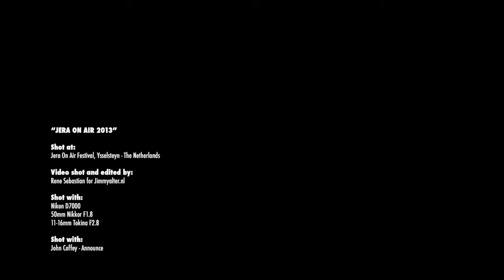Jera On Air 2013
Jimmy Alter op Jera On Air 2013

Bands in deze video:
Parkway Drive - A Day To Remember - Asking Alexandria - Funeral For A Friend - The Ghost Inside - Cancer Bats - No Turning Back - Atlas Losing Grip - John Coffey - Palm Reader - Wasted Bullet - Backfire! - The 101's - The Royal - As Prayers Fail